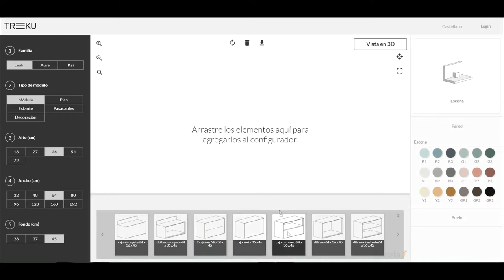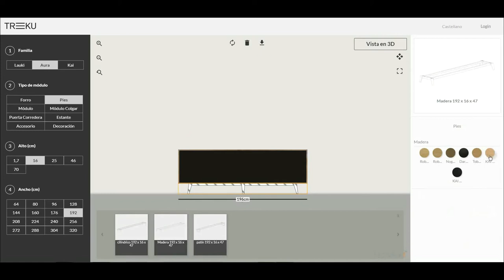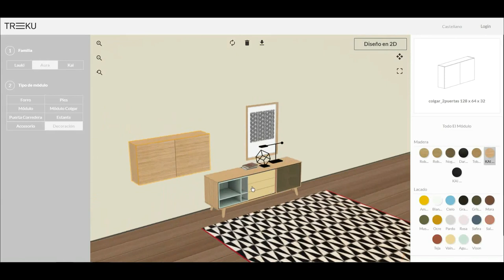3D Cloudfig for construction elements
o Main Characteristics
-Software in the “cloud” . The searching system is based on aesthectic criterio more intuitive tan traditional catalogues. Each response causes a change in the 3D image that is presented to the customer. This image is generated in real time using a photo-realistic simulation. The user can modify the furniture and accessories, being able to see the image in 360º views.
Simple and realistic
-No technical knowledge is required.
-It saves time in the design process.